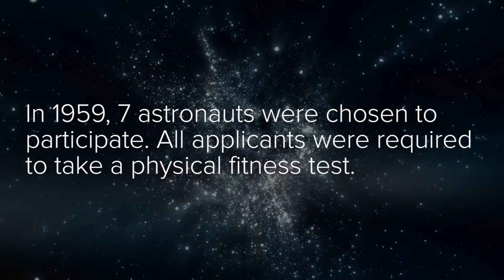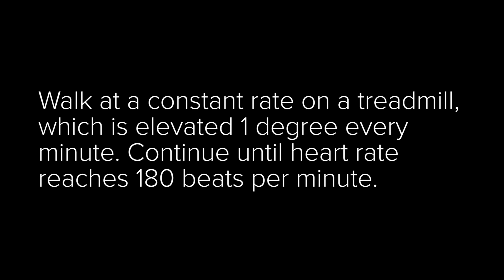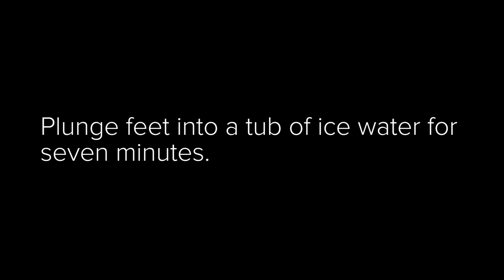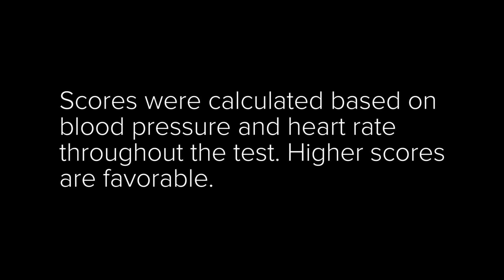Women Take An Original Astronaut Stress Test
“I have to pee so badly right now."

MUSIC